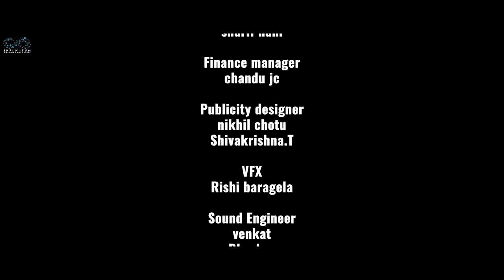SMS Web Series || Episode - 5 || Ravi Siva Teja || Srilasya || Chandu Charms || Infinitum Media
For more details about Entri Elevate coding courses, please fill out the form. Our Entri team will contact you soon. 👇🏻

"SMS (Seetha Manasulo Surya)" is a Telugu Rom Com Web Series Featuring Ravi Siva Teja, Srilasya & Chandu Charms as Leads.

Cast: Ravi Siva Teja,  Srilasya, Chandu Charms, K.L.K.Mani, Sharif Nani, Mallikharjun, Antony Soma ,Torani Makana, Shakti, Sony , Gopitha

Written and directed by  Vishwa Nagaraju Yalakala.

DOP: Vinay Sarukolla

Editing: Srikanth Macherla, Santhosh Kumar.

Publicity Designer: Nikhil Chotu, Shiva Krishna.

Vfx:  Rishi Barigela

Assistant Director: Gopi Madireddy

Line Producer: Sharif Nani